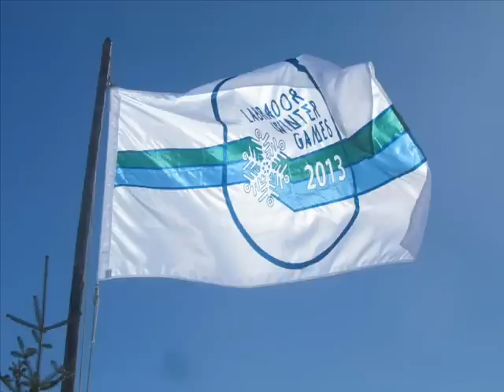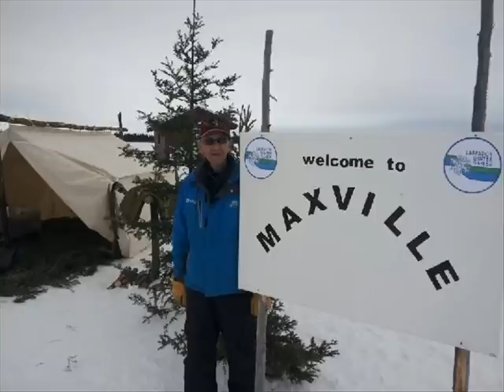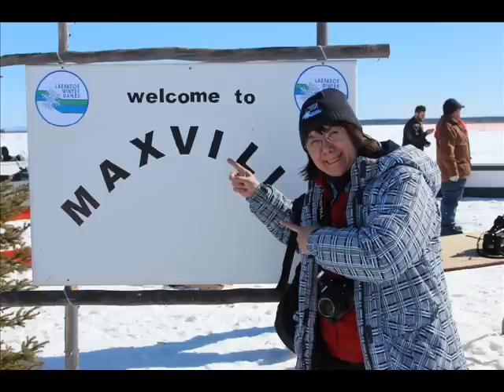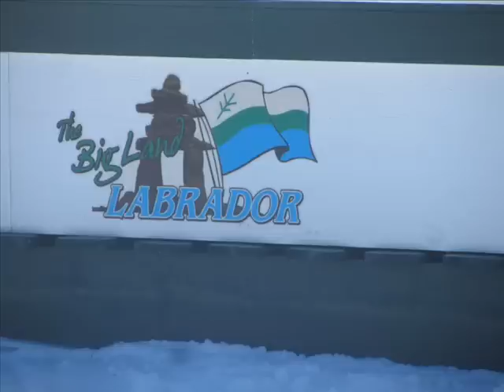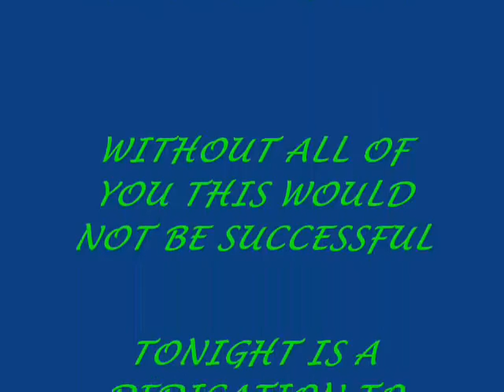2013 Volunteer Banquet